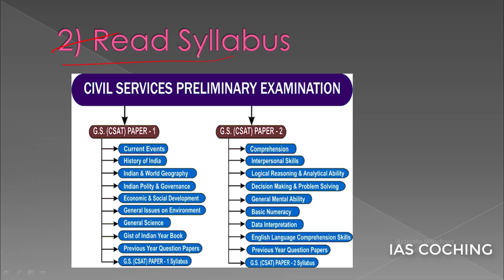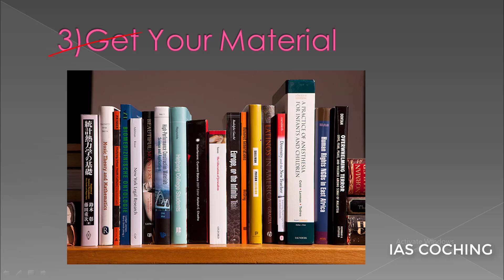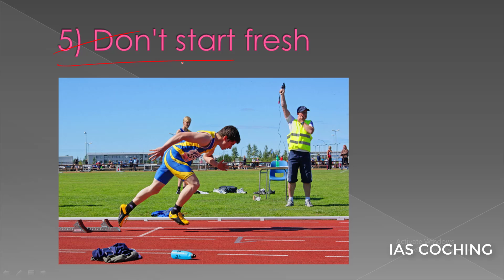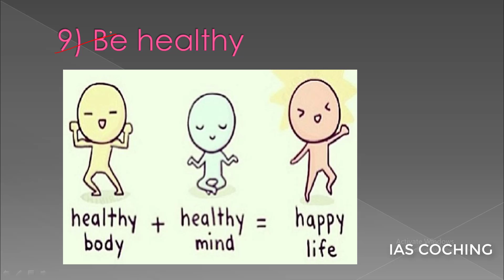10 Things To Do Before Civils Service Prelims Exam | UPSC Civil Services | IAS / IPS / IFS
10 Things To Do Before Civils Service Prelims Exam